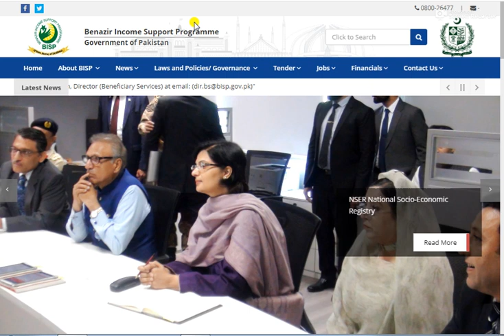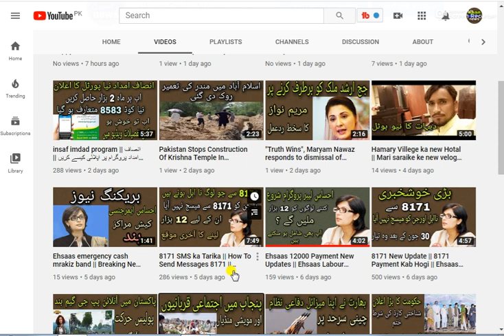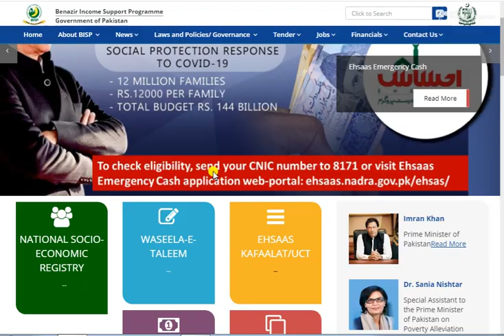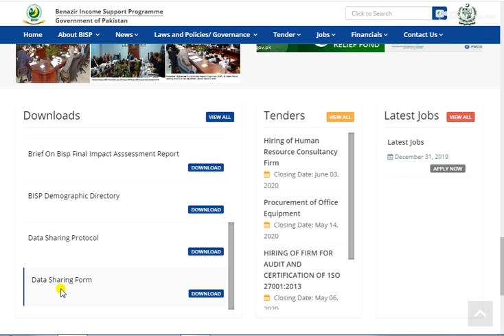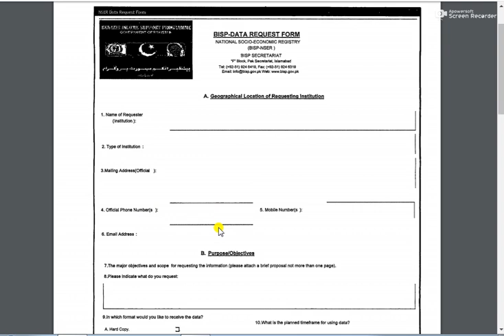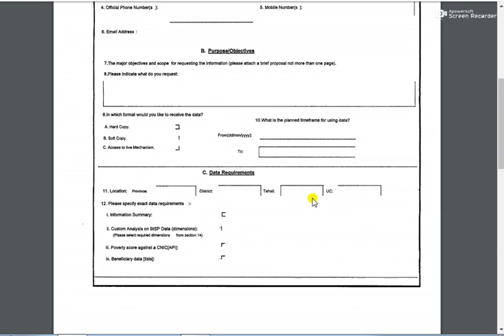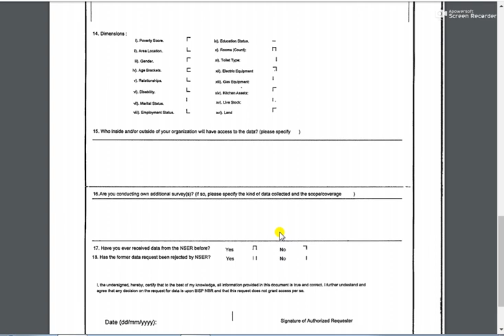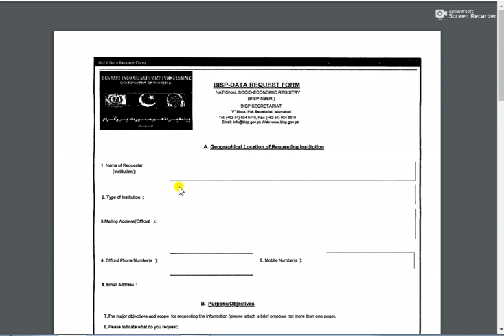How To Apply For Banzer Incom Sport Program || BISP New Apply || Online Apply || Khan Daily News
Hello Friends Umeed ha k ap sb theek hon gay.Friends es video ma main ap ko How To Apply For Banzer Incom Sport Program || BISP New Apply || Online Apply || Khan Daily News ke mokammal tafseel btaon ga .

Mera second saraiki youtube channel   ||  Dehati Larka ||  Subscrib plez.

Tdiscus in this video .

bisp registration,bisp application form 2019 pdf,benazir income support registration,benazir income support programme online registration
bisp form,waseela rozgar application form,